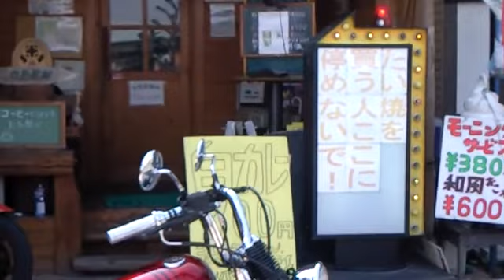HARLEY DAVIDSN ハーレー動画 motorcycles Crashes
kitten catmeal catlunch catplate
猫鍋　ネコランチ

 Festival Racing Motorcycles